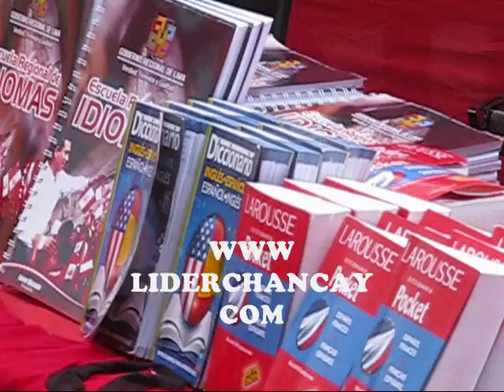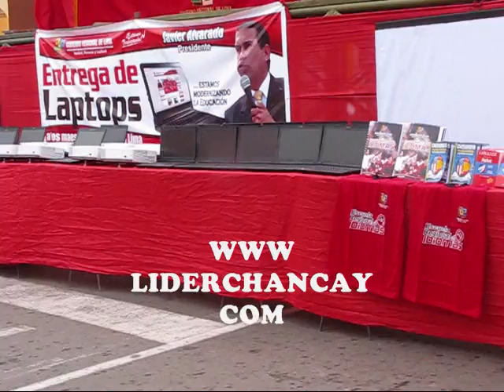Huaral:Discurso Javier Alvarado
16 marzo 2013.- Pasajes del discurso del Presidente de Gobierno Regional de Lima Javier Alvarado, entregó laptop a profesores e inauguró la Escuela Regiona de Idiomas. Vídeo: Georgina Carlos